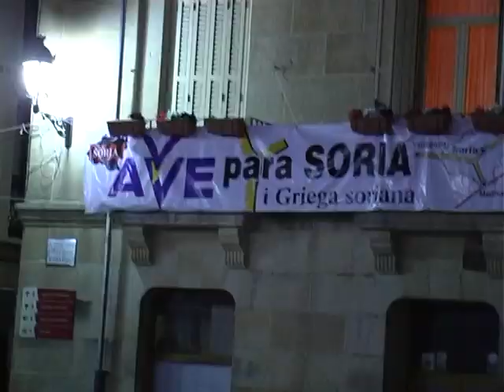ADIÓS A DIOS, SAN JUAN. 2009 SORIA SOBRElaMARCHA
...Lo que pienso sobre estas fiestas. Falta montarlo con las imágenes resumen de SAN JUAN 2009. Aquí están con la subida de las Bailas y el Adiós San Juan. Es el epílogo del DVD FIESTAS DE SAN JUAN  o del "Estado Llano de la Ciudad de Soria", denominación por las que eran conocidas antes de que le pusieran el apellido de la madre de dios...